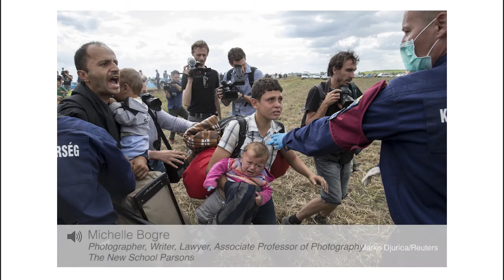The Police and the Media on a Field in Hungary -- Salon (highlight clip)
Tuesday, September 08, 2015 A migrant carrying a baby is stopped by Hungarian police officers as he tries to escape on a field nearby a collection point in the village of Roszke, Hungary, September 8, 2015. photo: Marko Djurica/Reuters

In this highlight clip, moderator Cara Finnegan, Glenn Ruga, Shani Orgad, Anne Demo and Michelle Bogre discuss the role of the media and the police as they encircle a young migrant carrying a younger child as he struggles to cross a field in Hungary. This image addresses the responsibilities and conflicts surrounding those who administrate, control and record this human crisis.

The Reading the Pictures salon, “The Great Exodus: The Visual Framing of the Migrant Crisis,” led by Reading the Pictures moderator and visual scholar, Cara Finnegan, was held Sunday, January 10th, 2016 on Google HangOut with live audience chat. The distinguished panel featured Michelle Bogre, Anne Demo, Alixandra Fazzina, Jason Florio, Shani Orgad, Glenn Ruga, and Reading the Pictures publisher, Michael Shaw.

For more discussion highlights and the full replay of the Salon: “The Great Exodus: The Visual Framing of the Migrant Crisis,”

The Reading The Pictures Salon is an on-line, real-time discussion between photojournalists, visual academics and other visual or subject experts. Each salon examines a set of images relevant to the major stories of the day often focusing on how the media and social media has visually framed the event. The photo edit is the key element and driver of each Salon discussion and great care is taken to create a group of photos that captures the depth and breadth of media representation.